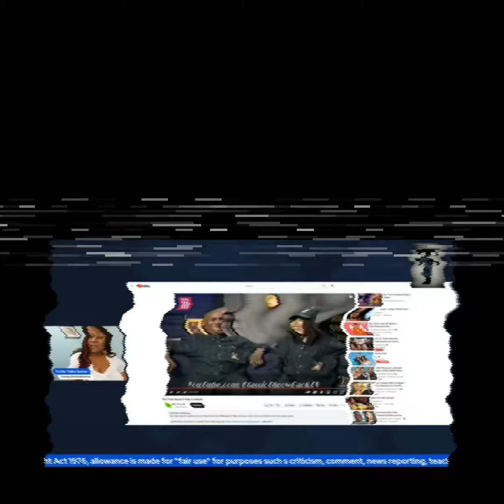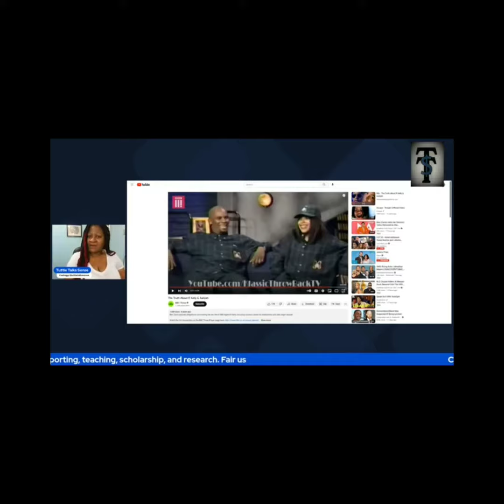husband talks about his relationship working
Rocky bought up that BBC interview twice in his phone call with Tasha k so i had to go find this interview. yall have to go watch it. it's only 6 minutes and he lies about R. Kelly and young girls then say r.kelly didn't care about age all and then says he was at Aaliyah and R.kelly wedding after he walked away from the camera watch